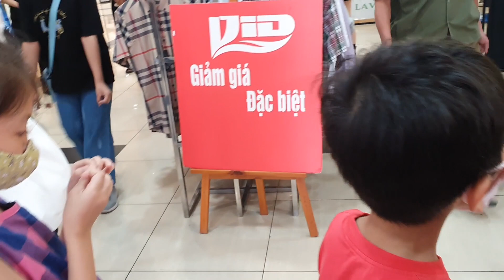Lễ Hội Hóa Trang Đông vui Thật có Rất Nhiều Nhân Vật Có Cả Hội Ma Giáo Ghê Sợ Cả Người